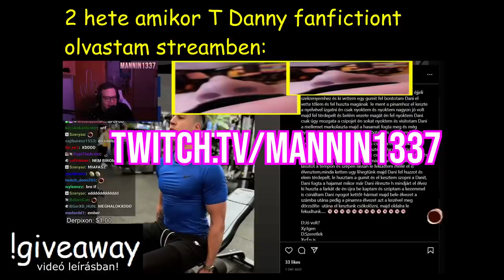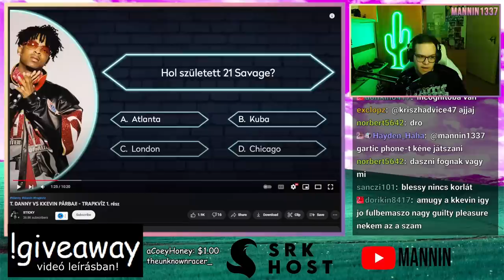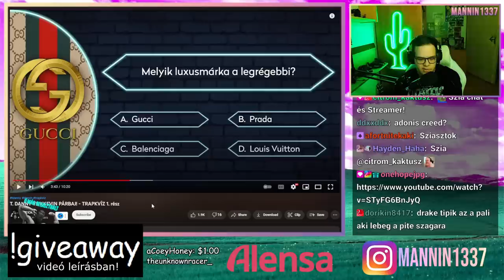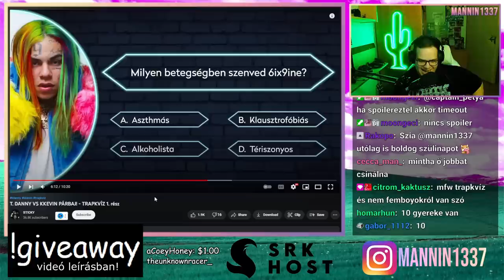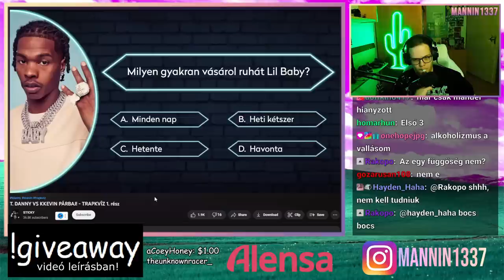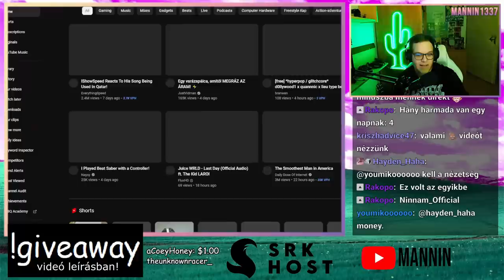T. DANNY ÉS KKEVIN NEM TUDJÁK 😹💦😳